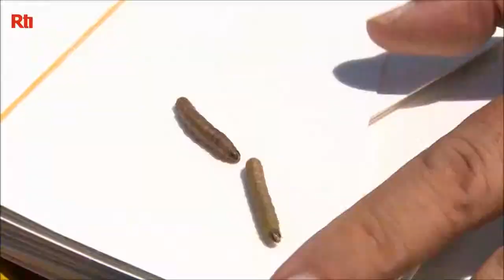Taiwan à son tour touché par les légionnaires d’automne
La légionnaire d’automne fait trembler les agriculteurs taiwanais depuis plusieurs semaines. La présence de cette espèce invasive de lépidoptères polyphyllophages a déjà été confirmée à Taiwan le 11 juin dernier.

Cet insecte ravageur raffole des feuilles de maïs, de riz, de mil et de sorgho. A Taiwan, les gouvernements locaux ont commencé à mettre des insecticides à la disposition des fermes afin de combattre la larve.